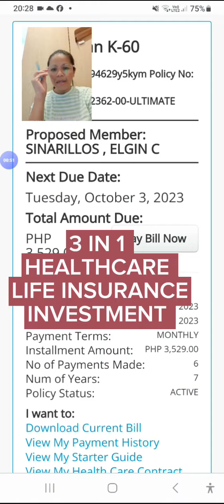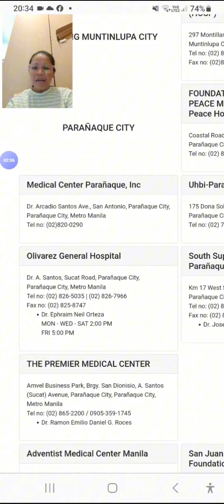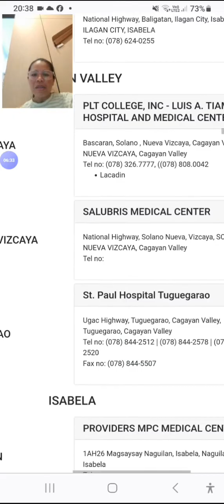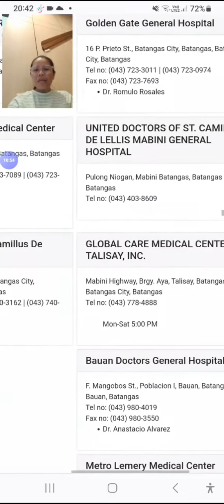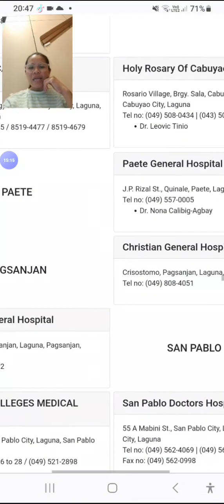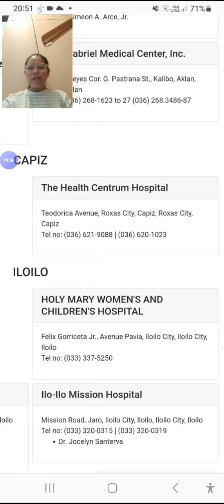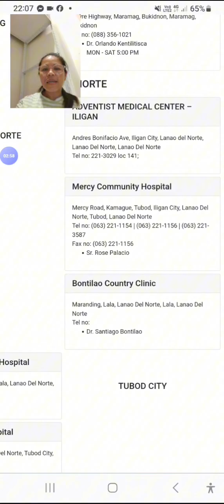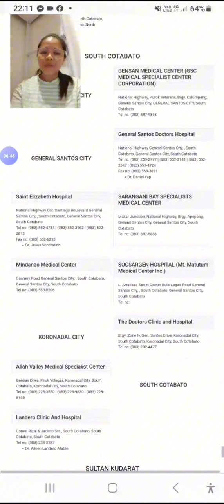LIST OF ACCRIDITED KAISER CLINIC AND HOSPITAL LUZON VISAYAS MINDANAO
LIST OF ACCRIDITED KAISER CLINIC LUZON VISAYAS  AND MINDANAO